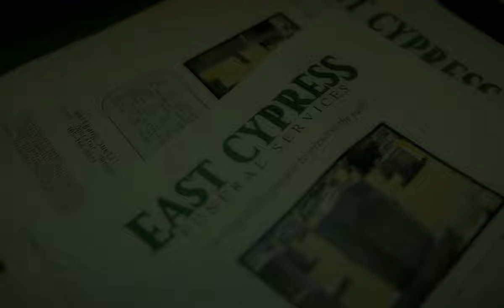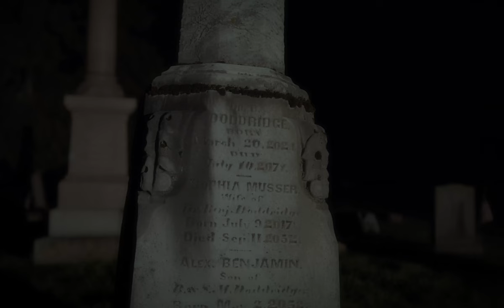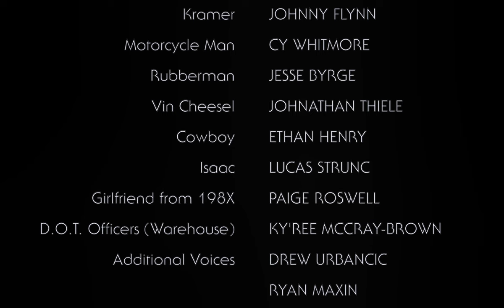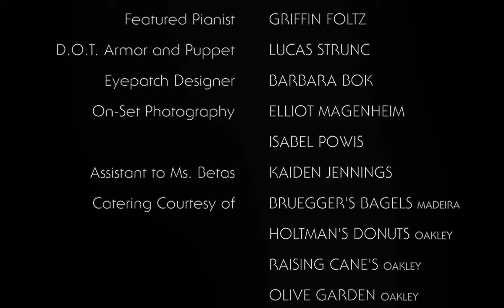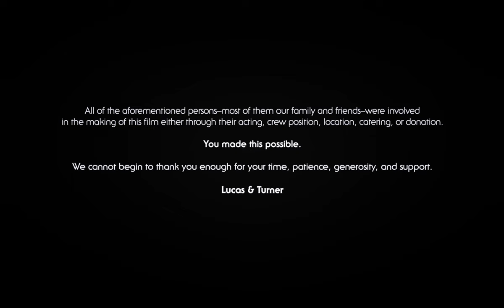208X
The year is 208X. To better subjugate the citizens of a post-catastrophe city, the Department of Tranquility and its officers have snuffed out what remained of society’s music. When a mysterious boy with supernatural musical abilities rises from the dead, he is found by Department of Tranquility Officer Astra Knight—whose husband, Corporal James Knight, wants to turn him in.

Over the course of the past year, we have been working on bringing the story of Falco Fury to film. 75+ people, 4,000 dollars, and 1 year later, we are proud to introduce you to the world of 208X.

Credits

Written for the Screen and Directed by LUCAS STRUNC
Produced by LUCAS STRUNC & TURNER BURTON
Story by LUCAS STRUNC & TURNER BURTON
Based on the character of FALCO FURY created by TURNER BURTON
Director of Photography RAY FROST
Additional Cinematography by NICK THOMPSON
Edited by LUCAS STRUNC
Associate Producers RAY FROST, EVAN HAINES, ANNIE FINK
Costumes and Makeup by ANNIE FINK